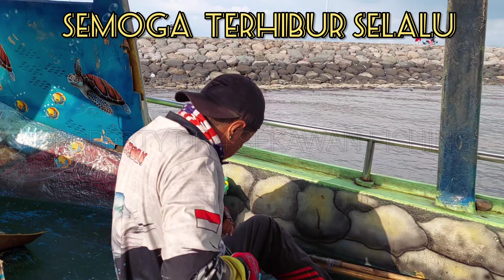Ganasnya Tarikan Ikan, Bikin hati kawatir mancingmania 4sekawan fishing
Welcome to my channel 4 sekawan fishing,Halo temen temen jumpa lagi di channel 4 sekawan fishing  memuat video tentang mancing ikan, ikutin terus channel kami karena banyak ikan yang kita dapat dan semoga dapat ikan monster jumbo oleh tim kami ya..Terimakasih telah menonton video 4 sekawan fishing...jangan lupa like and comment  ya... insyaAllah akan kami balas

Dan saya ucapkan terimakasih buat temen temen yang sudah subscribe channel kami dan buat yang belum silahkan klik tombol subscribe dan notifikasinya terlebih dahulu agar tidak ketinggalan video terbaru kami terimakasih